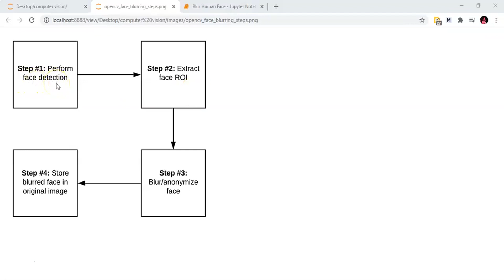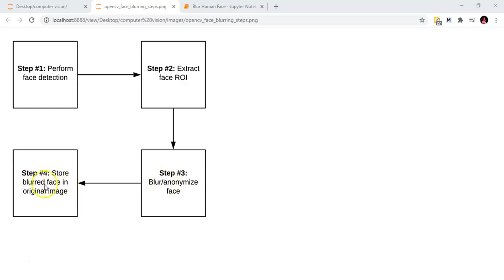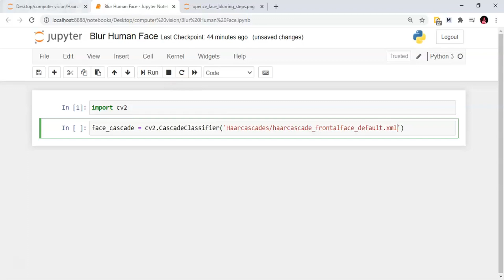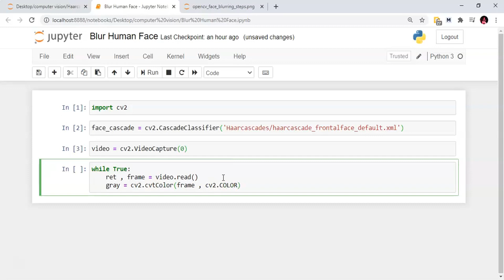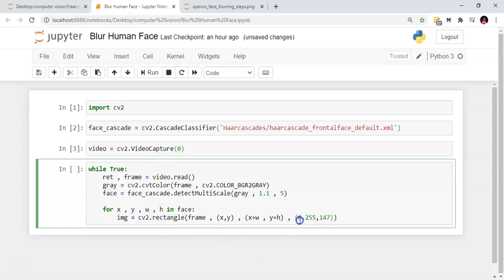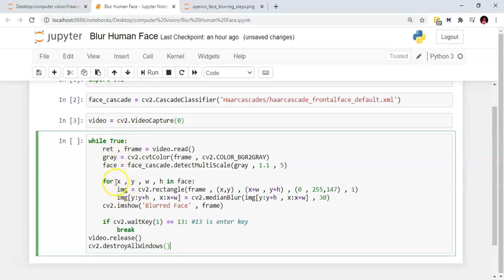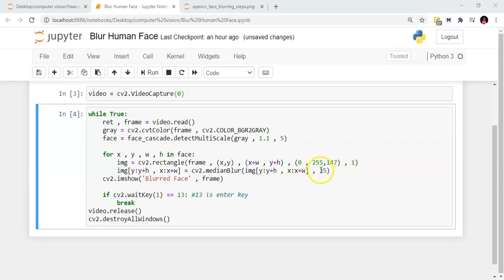How to Blur Human Face Using OpenCV || Computer Vision in Telugu || Nerchuko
Hey folks,

In this video, we are doing a project called "Blurring Human Face" using OpenCV in Telugu